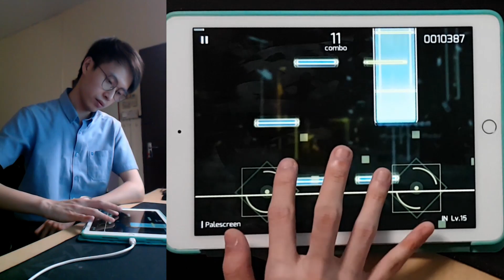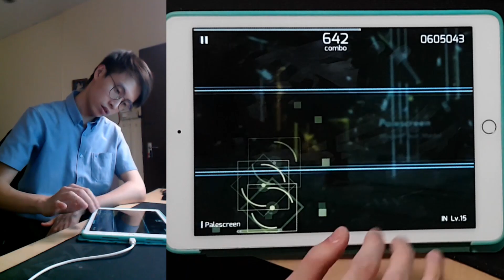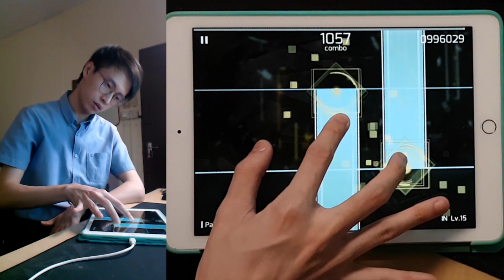The Moment When You Are Too Bored With World Record...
This is more fun ~